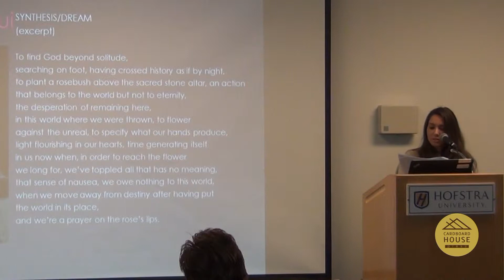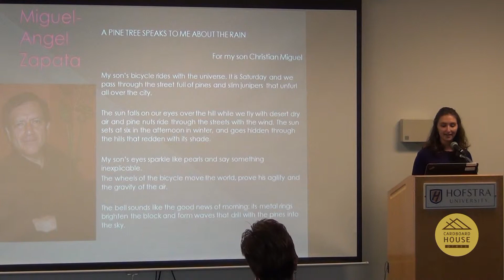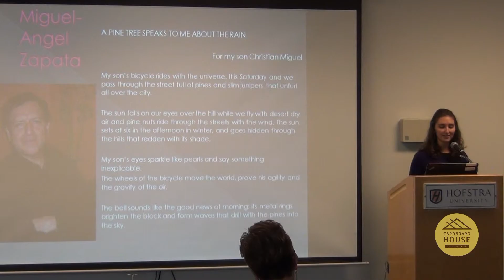Presentation of ASYMMETRIES, Anthology of Peruvian Poetry at Hofstra University, II.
Three students from Hofstra University read poems by Enrique Verástegui, Carlos Germán Belli and Miguel Ángel Zapata.